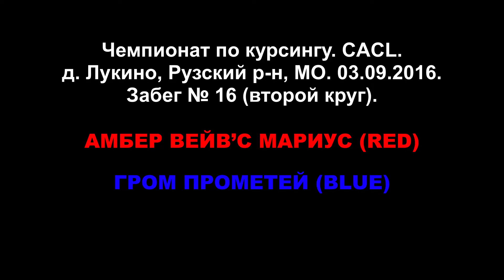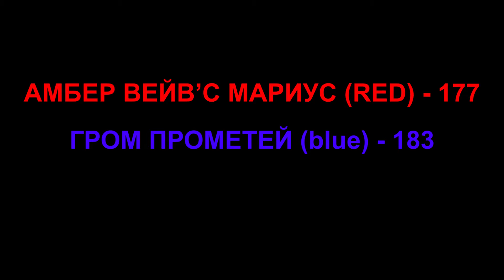Уиппеты АМБЕР ВЕЙВ’С МАРИУС (красн) - ГРОМ ПРОМЕТЕЙ (син). №16(2). Руза. 3.09.2016. CACL.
Уиппеты-спринтеры, кобели, микс.